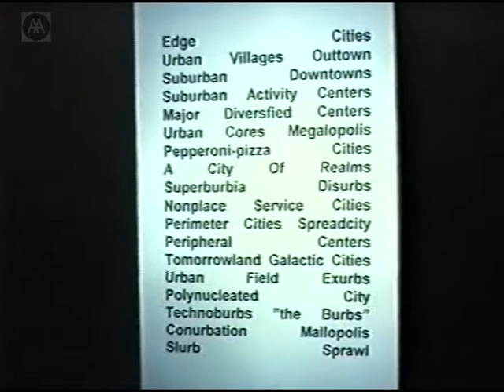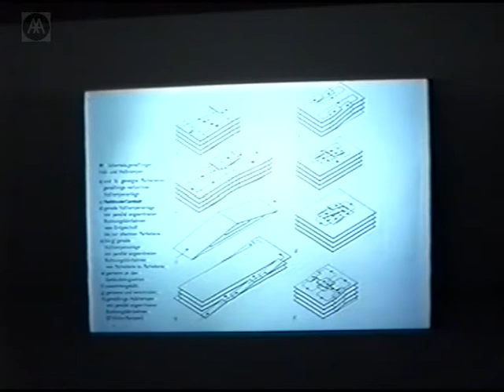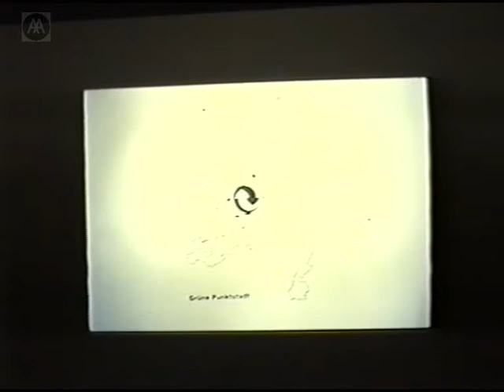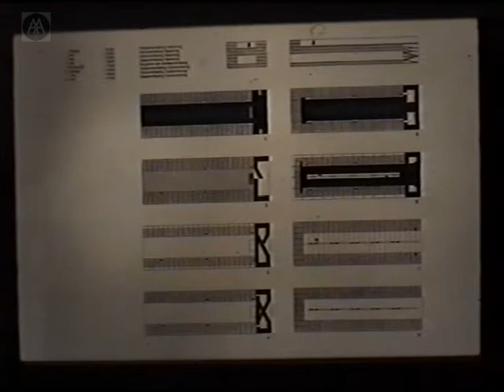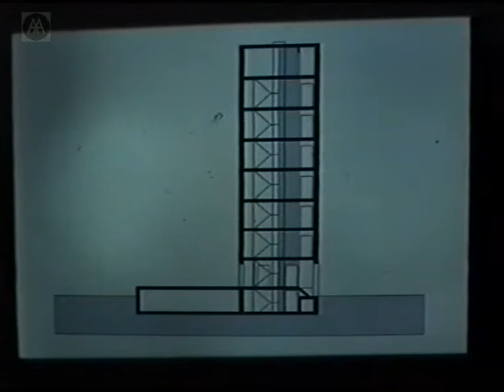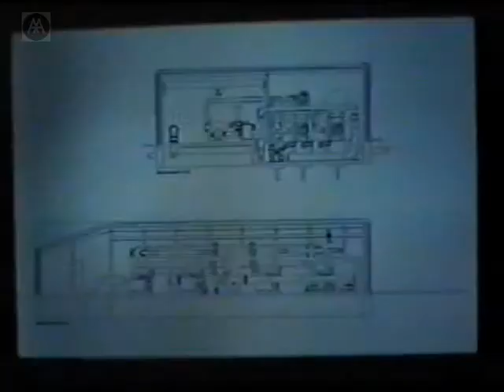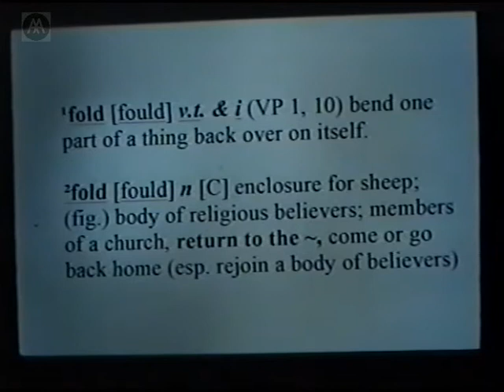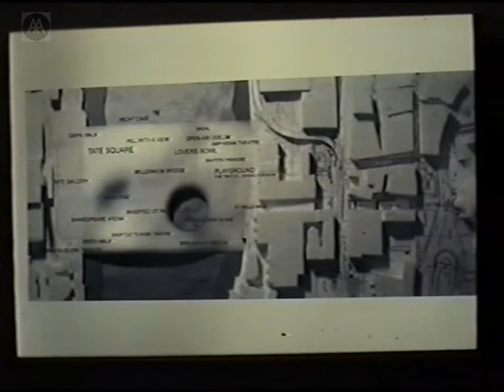NL Architects: Mark Linneman, Kamiel Klaase - Amazing Discoveries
NL Architects commuting office started when Pieter Bannenberg, Walter van Dijk, Kamiel Klaase and Mark Linnemann began car-pooling between their homes in Amsterdam and their education in Delft. The offices recurrent fascination with mobility and tarmac might have its roots in this motorway education. Other projects focus on ordinary aspects of everyday life - including the unappreciated and the negative - that are enhanced and twisted to bring out hidden potentials.

NL discuss their recent projects, explaining their inspiration, their use of design tools, the technicalities of the built work, and how as architects they play on the gaps in Netherlands laws while investigating new social structures and expectations.